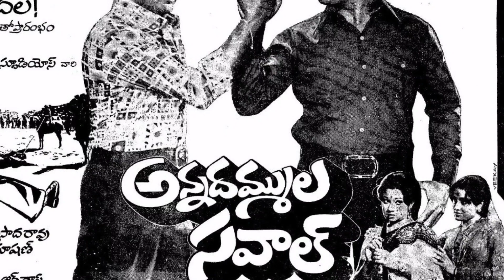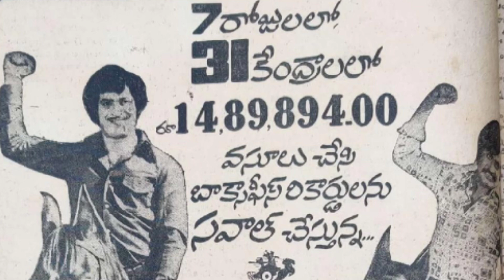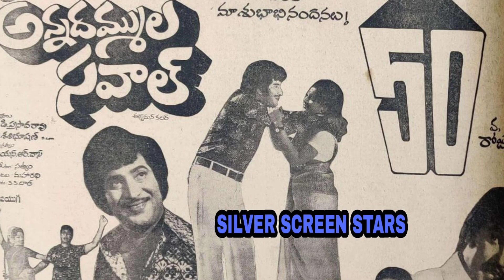Interesting facts about Superstar Krishna and Superstar Rajanikanth Movie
Interesting facts about Superstar Krishna and Superstar Rajanikanth Combination Movie |

THANKS 🙏
SILVER SCREEN STARS